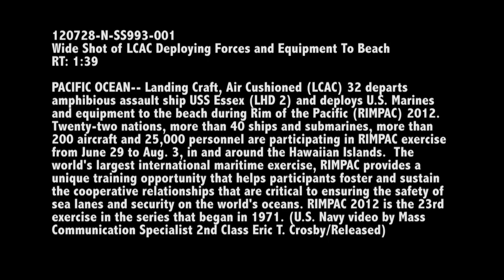LCAC Departs USS Essex (LHD 2) During RIMPAC 2012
PACIFIC OCEAN (July 28, 2012) U.S. Navy Landing Craft Air Cushion (LCAC) 32 departs the well deck of the amphibious assault ship USS Essex (LHD 2) and deploys U.S. Marines and equipment to the beach during Rim of the Pacific (RIMPAC) 2012.  RIMPAC 2012 is the world's largest international maritime exercise, including twenty-two nations, more than 40 ships and submarines, and more than 200 aircraft and 25,000 personnel, and provides a unique training opportunity that helps participants foster and sustain cooperative relationships that are critical to ensuring the safety of sea lanes and security on the world's oceans. RIMPAC 2012 is the 23rd exercise in the series that began in 1971.   (U.S. Navy video by Mass Communication Specialist 2nd Class Eric T. Crosby/Released) 120728-N-SS993-001